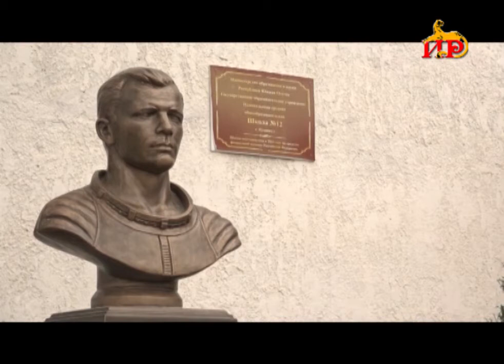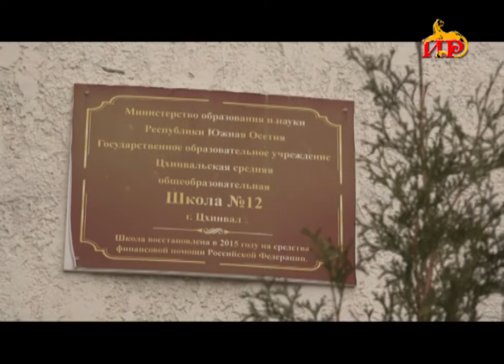Памятник советскому летчику-космонавту Юрию Гагарину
В столице республики во дворе 12 школы установили Памятник советскому летчику-космонавту Юрию Гагарину. В установке памятника, руководству школы помогла администрация города. Памятник был изготовлен в России. Торжественное открытие планируется 12 апреля в день космонавтики.